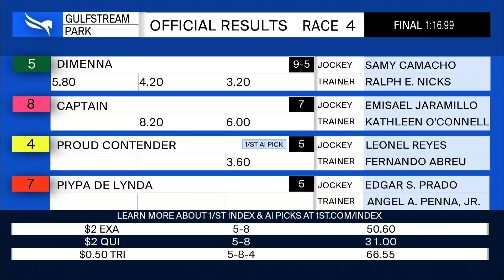Gulfstream Park August 1, 2021 Race 4